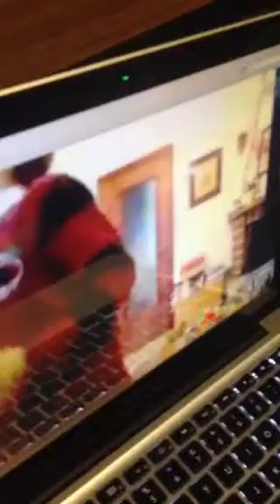Skyping with Friends